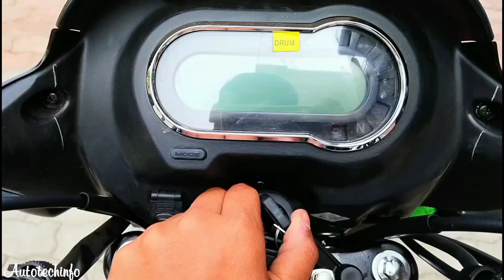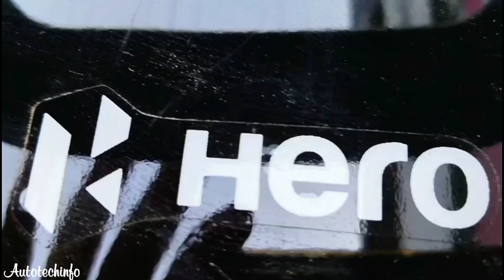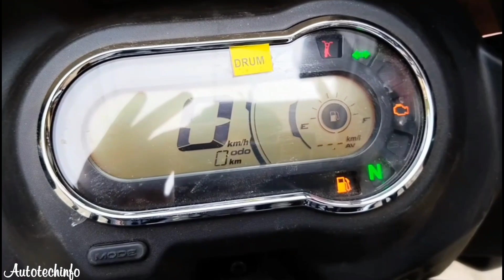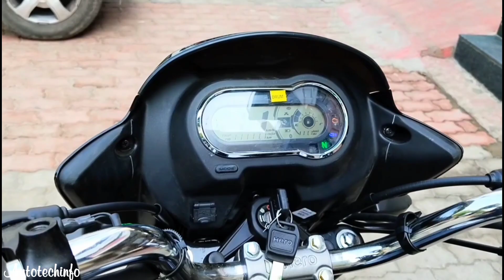82,000 रुपए में इतने सारे Features?..😲|Newly Launched 2023 Hero Super Splendor Xtec BS7,E20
82,000 रुपए में इतने सारे Features?..😲|Newly Launched 2023 Hero Super Splendor Xtec BS7,E20

•Super Splendor Xtec BS7
•Super Splendor
•Hero Super Splendor E20
•Hero Super Splendor Xtec All Colours

Friends Is Video Mein Maine Newly Launched Hero Super Splendor Xtec Ka Review Kiya Hai Is Video Mein Maine Iske Sare Features, Mileage, Price, Ke Bare Mein Bataya Hai.

Showroom Address - Shree Tirupati Hero
Awas Vikas, Kalyanpur, Kanpur, Uttar Pradesh 208017.

Thankyou 🙂